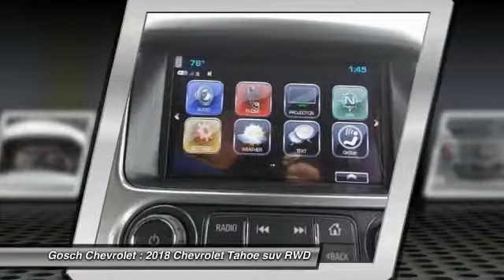2018 Chevrolet Tahoe HEMET BEAUMONT MENIFEE PERRIS LAKE ELSINORE MURRIETA C18239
2018 Chevrolet Tahoe 2WD 4dr LT

Gosch Chevrolet
400 Carriage Circle

GOSCH CHEVROLET PROUDLY SERVING HEMET, BEAUMONT, MENIFEE, PERRIS, LAKE ELSINORE, MURRIETA , AND SURROUNDING SOUTHERN CALIFORNIA LOCATIONS. THIS WHITE 2018 Chevrolet TAHOE IS EQUIPPED WITH A 5.3L Ecotec3 V8 Engine, AUTOMATIC TRANSMISSION, AND RECEIVES AN ESTIMATED 16 City/23 Hwy MPG. GOSCH CHEVROLET 400 CARRIAGE CIRCLE HEMET CA 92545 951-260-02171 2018 Chevrolet TAHOE 2WD 4dr LT Stock #: 8-C18239 | VIN: 1GNSCBKC8JR142166 | 2018 Chevrolet Tahoe 2WD 4dr LT Gosch Chevrolet